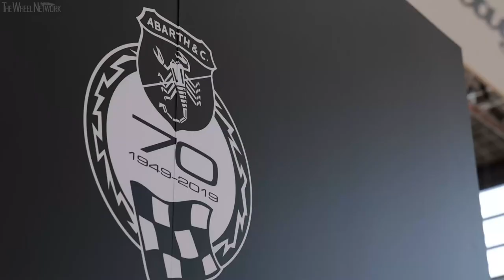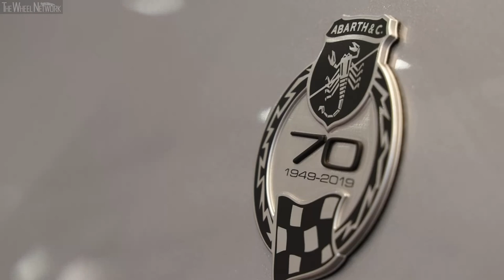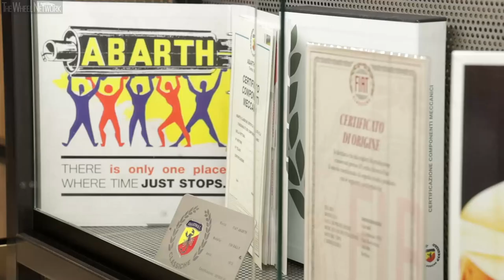FCA Heritage at Retromobile 2019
▪ One of the most important European events dedicated to vintage vehicles takes place at the Paris Expo Porte de Versailles, from February 6 to 10.
▪ To celebrate the 70th anniversary of Abarth, FCA Heritage will be exhibiting a selection of classic cars that retrace the history of the special partnership between the brand with the scorpion badge and the other Italian brands of FCA.
▪ An Alfa Romeo 750 Competizione (1955), a Fiat Nuova 500 with Abarth "Record" tuning (1958), an Abarth 1000 Monoposto Record Classe G (1965), a Lancia Rally 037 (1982) will be on show, in addition to an Alfa Romeo 8C Spider (2010) for sale in the scope of the "Reloaded by Creators" project.
▪ They will be sharing the stand with the new Abarth 124 GT "70th Anniversary", representing the new range dedicated to this major milestone, and the Alfa Romeo Giulia Quadrifoglio, the car that represents the new paradigm of the brand.

FCA Heritage - the department of the Group dedicated to protecting and promoting the history of Alfa Romeo, Fiat, Lancia and Abarth - will be at Salon Rétromobile, one of the most important international events dedicated to collectable cars and motorcycles, again this year. At the Paris Expo Porte de Versailles, from February 6 to 10, the prestigious French event will be the opportunity for the general public to join the celebrations for the 70th anniversary of Abarth, that FCA Heritage is marking by putting on show a selection of fine classic cars originating from the partnership between the brand with the scorpion badge and the other Italian brands that now part of the FCA Group.

Visitors will be able to admire three extraordinary cars, built in limited editions or even as one-offs, such as the Alfa Romeo 750 Competizione (1955), the Fiat Nuova 500 with Abarth "Record" tuning (1958) and the Lancia Rally 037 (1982). They will be joined by the Abarth 1000 Monoposto Record Classe G, specially restored for the occasion, in which Carlo Abarth personally set the one hundredth record of the brand which bears his name, as a further tribute to this genius driver and entrepreneur. Finally, the line-up for the French exhibition will be completed by an Alfa Romeo 8C Spider (2010), a limited-edition model created by the Alfa Romeo Style Centre of which just 500 were made. The car is for sale by FCA Heritage with an Alfa Romeo Classiche Certificate of Authenticity in the scope of the "Reloaded by Creators" project.

These priceless rarities will be joined by the new Abarth 124 GT "70th Anniversary" created to celebrate the important milestone and the Alfa Romeo Giulia Quadrifoglio, the perfect blend of the new Alfa Romeo paradigm and ultimate expression of "Meccanica delle Emozioni" concept.